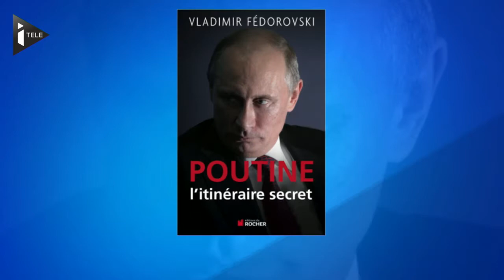D-Day J-1 : le débarquement diplomatique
Chaque soir, Olivier Galzi reçoit deux invités pour débattre et décrypter le sujet d'actualité du jour.